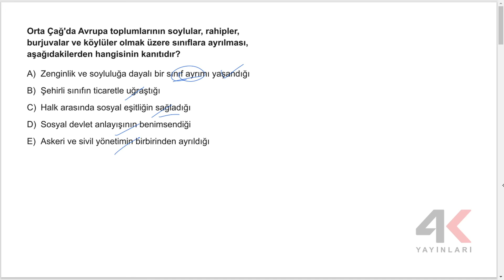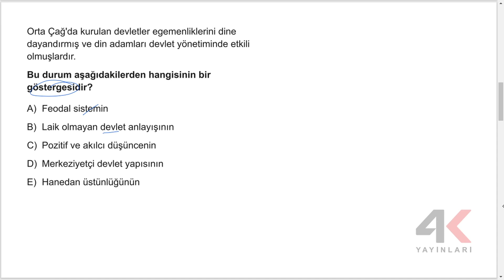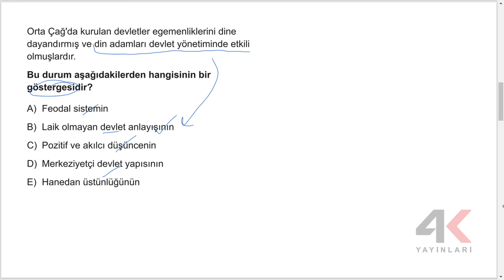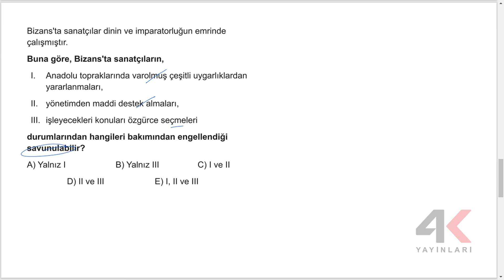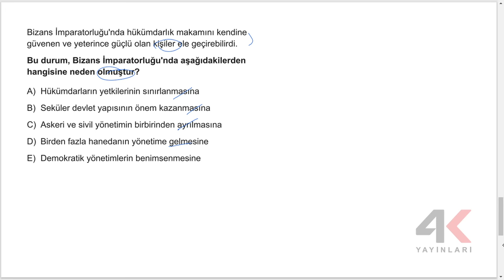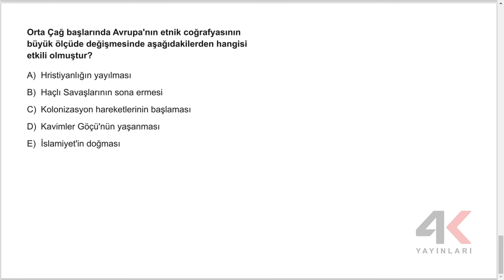AYT Tarih Soru Bankası Bölüm 03 Test 02 Soru Çözümleri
🎞 Soru Listesi
▶ 00:00:00 Bölüm
▶ 00:00:00 Soru 1
▶ 00:00:48 Soru 2
▶ 00:01:17 Soru 3
▶ 00:02:13 Soru 4
▶ 00:03:01 Soru 5
▶ 00:03:47 Soru 6
▶ 00:04:53 Soru 7